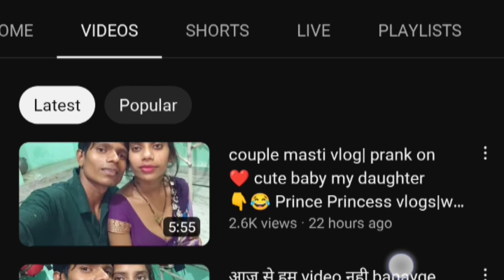My First Vlog ll cute couple vlogs ll wprincess ll Ram2.0 ll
your queries ♥️♥️♥️♥️♥️

ram2.0

Ram 2.0

Mukesh rajwade

daily vlogs

family vlogs

cherry vlogs world ride

Vlogs

sita ramam cutest couple

terraria princess

terraria princess npc

terraria 1.4 princess

my first ever channel vlog

couples comedy

prince princess vlogs

prince princess vlog

Prince vlog

princess vlog

Marriage😍Couple Vlog

Prince Princess vlogs

liveaboard couple

sita ramam cute shorts

sita ramam cute moment

kutee wali aunty

gareeb par kutte ka kahar

baba ramdev lifestyle

amd processor threadripper

terraria npc happiness setup

baba ramdev life story in hindi

pallakilo pellikuthuru with english subtitles

ill guess your name

business problems